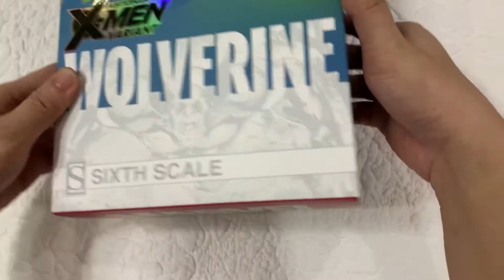Sideshow Collectibles Astonishing Wolverine Figure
Unboxing and toy review of convention exclusive sideshow collectibles astonishing wolverine :) enjoy watching!!!